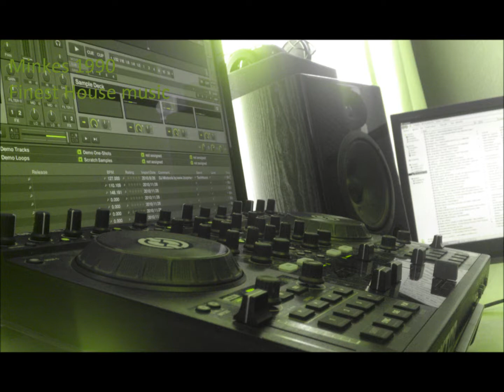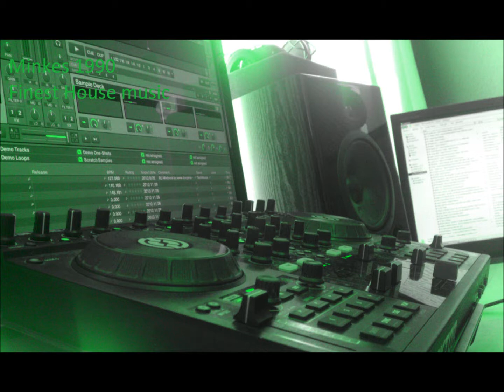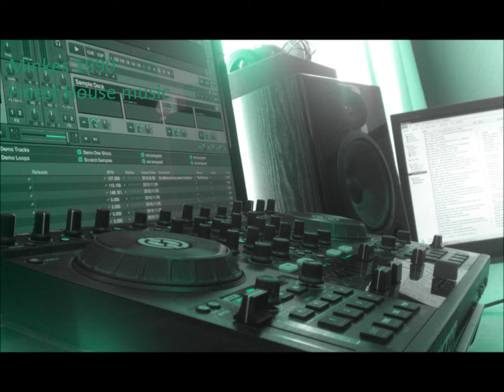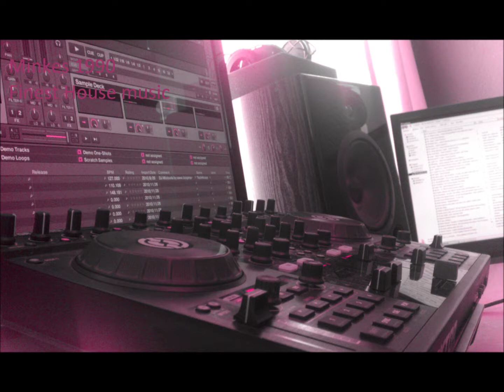[HQ]Deep / Onur Ozman - Feel It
Onur Ozman - Feel It
Menno Minkes for the finest house music!!!